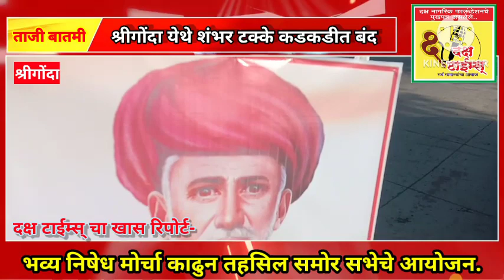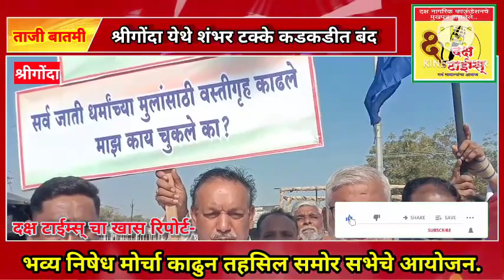श्रीगोंदा शहरात निषेध नोंदवत १००% कडकडीत बंद.मोर्च्याचे रुपांतर सभेत करण्यात आले.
श्रीगोंदा शहरात बहुजन महामानव यांचे बद्दल अवमानकारक वक्तव्ये केलेचा निषेध नोंदवत १००% कडकडीत बंद.मोर्च्याचे रुपांतर सभेत करण्यात आले. या मोर्चा व सभेत मोठ्या संख्येने नागरिक सहभागी झाले होते.

how to increase subscribers on youtube channel free 2022//trakin tech//trakin tech marathi//trakin tech marathi iphone//tech burner//how to increase subscribers on youtube channel//how to increase subscribers on youtube channel free//daksh//daksh nagrik foundation//shrigonda//mumbai//pune//delhi//port//motor//sub for sub youtube subscribers app//sub for sub youtube subscribers live//maharaj//famas maharaj//kirtankar//pravachankar//kitan kesari//tabala//water services//bollywood movies 2021 full movie//marathi indian idol 2022//marathi indian idol 2022 grand finale//famas love movie//love seen//young freinds//ranjan khalage//s.t.//komal patole//jagran gondhal//live news//hiro//latest news//indian cultuer//indorikar maharaj//lokatya//amitab bachan//mangesh//sanvidhan//bharat//hotel//ahmednagar//ghat//green india//jamkhed//nagar parishad//palika//sex//nashik dhol//petrol save//thibak//timepass//short reels//m dance10//thukratwadi//bhau chavan//indurikar//notigirls//bangla dance//police//cold drinks//daksh nagrik foundation//darti parti//farmer//goat//dog//farm//poem//raksha bandhan//bjp//abp maza//zee tolkies//zee marathi//DD National//Viral video//Police Station//Police Inspector//S. P.